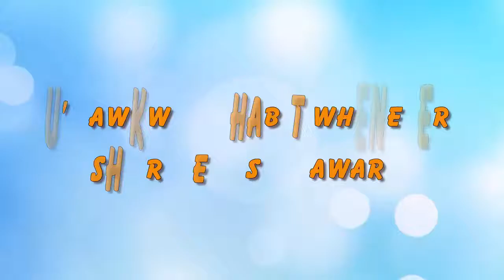IU’s Awkward Habit Whenever She Receives An Award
Check out IU’s Awkward Habit Whenever She Receives An Award.

A Little Korean Boy Who Dreamed Of Becoming A Ballerina And Became A Top Idol Instead